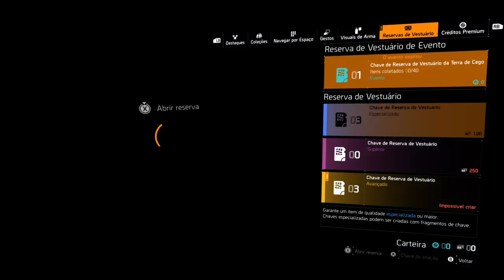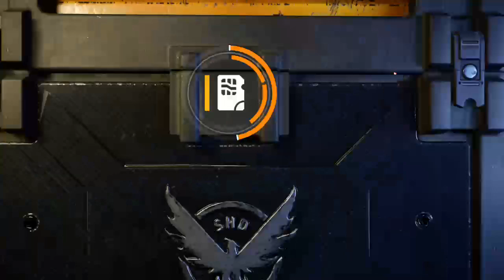The Division 2 #1